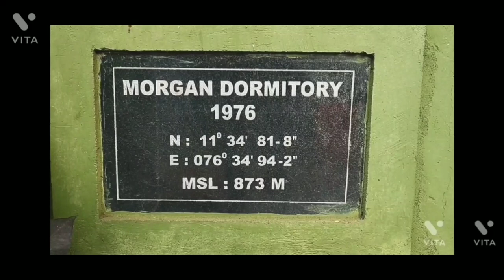കാട്ടിൽ താമസിക്കാൻ പോയപ്പോൾ കിട്ടിയ എട്ടിന്‍റെ പണി/mudumalai tiger reserve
mudumalai tiger reserve safari
mudumalai jeep safari
masanagudi jeep safari
elephant chasing
mudumalai wildlife sanctuary
mudumalai tiger reserve elephant attack
mudumalai animal sighting
tech travel
malayalam travel videos
malayalam vlogger
safari tv
abhayaranyam guest house
mudumalai tamil nadu
bandipur national park
masinagudi forest
mudumalai forest

INTRODUCTION OF MUDUMALAI TIGER RESERVE

Mudumalai Tiger Reserve is located in the Nilgiris District of Tamil Nadu state spread over 321 sq.km. at the tri-junction of three states, viz, Karnataka, Kerala and Tamil Nadu and it plays an unique role by forming part of the Nilgiris Biosphere Reserve, the first Biosphere Reserve in India, declared during 1986. It has a common boundary with Wyanad Wildlife Sanctuary (Kerala) on the West, Bandipur Tiger Reserve (Karnataka) on the North, and the Nilgiris North Division on the South and East and Gudalur Forest Division on the South West, together forming a large conservation landscape for flagship species such as Tiger and Asian Elephant. Reception Centre is located at Theppakadu. The name Mudumalai means ” the ancient hill range”. Indeed, it is as old as 65 million years when Western Ghats were formed.

CLIMATE

The climate of Mudumalai is moderate. Mudumalai experiences cold weather during the month of December or the beginning of January and hot weather is experienced during the months of March and April.

LOCATION

Mudumalai Tiger Reserve is about 240 Km from Bangalore, about 90 Km from Mysore, about 68 Km from Udhagamandalam (Ooty) and about 124 Km from Calicut by road. The reserve straddles the Ooty -Mysore interstate national highway, roughly midway between the two cities and thus could be approached with equal facility either way. From Ooty, another approach is through extremely steep ghat road via Kalhatti having 36 hair-pin bends on a narrow road, but with a truncated distance of approximately 40 Km. The nearest railway stations to Mudumalai are Mysore, about 100 Km and Udhagamandalam about 68 Km by Hill track. The nearest airports are Coimbatore (160 Km) , Bangalore (240 Km) and Calicut (124 km). The nearest town for medical facility, petrol bunks and with telephone networks is Gudalur (15 Km) and Masinagudi (7 Km). The nearest township from Karnataka is Gundalpet, about 32 Km from Mudumalai Tiger Reserve.

CLOSURE OF VEHICULAR TRAFFIC ON THE THALAIKUNDAH TO KAKKANALLAH VIA KALHATTI (NH 67)
Considering the Danger involved in travelling on these roads at night and in the interest of public safety and the safety of wildlife, the Nilgiri District Administration has prohibited the driving of the motor vehicles on the above road from 08.00 pm to 6.00am, for the vehicular traffic.

Likewise considering the safety of wildlife during night hours the Government of Karnataka have restricted the night traffic on Gundalpet to Ooty road passing through Bandipur Tiger Reserve (NH 212) from 9.00 pm to 6.00 am.

The visitors are advised to plan their journey  accordingly.

FOREST COVER

As per Forest Survey of India assessment (2009) the forest cover in Mudumalai Tiger Reserve is

Very Dense Forest  –  47.05 km2

Moderately Dense Forest  –  214.98 km2

Open Forest  – 56.16 km2

IMPORTANT FLORA & FAUNA

The Reserve has tall grasses, commonly referred to as “Elephant Grass”, Bamboo of the giant variety, valuable timber species like Teak, Rosewood, etc,. There are several species of endemic flora. Such a varied habitat is inhabited by a variety of animals which include Tiger, Elephant, Indian Gaur, Panther, Sambar, Spotted Deer, Barking Deer, Mouse Deer, Common Langur, Malabar Giant Squirrel, Wild Dog, Mangoose, Jungle Cat, Hyena, among others.

BIRDS

This reserve has got a wide variety of more than 260 species of birds. Eight percentage of bird species found in India are recorded in Mudumalai. This includes rare birds like Malabar grey hornbill, Malabar pied hornbill, Malabar laughing thrush, Frog mouths and a variety of woodpeckers. Hornbills play an important role in dispersal of seeds. Malabar whistling thrush, peacock and jungle fowl are the other important bird species found in Mudumalai wildlife sanctuary.

തമിഴ്‌നാട് മുദുമല ഫോറസ്റ്റിലെ അഭയാരണ്യം ഗസ്റ്റ് ഹൌസിൽ 1700 രൂപയ്ക്ക് ഒരു ദിവസം 3 പേർക്ക് താമസിക്കാം, വീഡിയോ കാണുക, ഷെയർ ചെയ്യുക. മുതുമലയിൽ താമസവും ജീപ്പ്/ബസ്സ് സഫാരിയും ബുക്ക് ചെയ്യുവാൻ